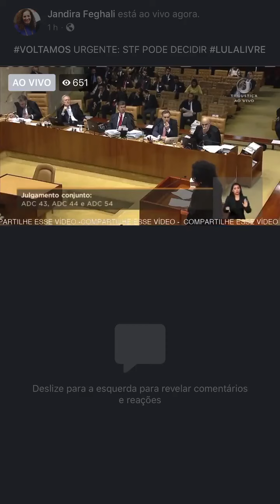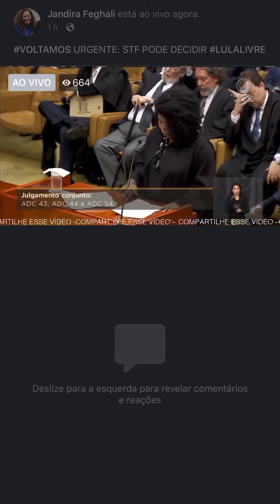Única Advogada Negra STF: Julgamento prisão em 2ª instância atinge "população pobre, preta ....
Única Advogada Negra STF: Julgamento prisão em 2ª instância atinge "população pobre, preta .e Periférica

A advogada Sílvia Souza, representando o Conectas Direitos Humanos, foi a única mulher e negra a se manifestar na tribuna. “Um debate tão sério tem sido pautado como se afetasse apenas os crimes de colarinho branco, quando na verdade sabemos a quem se endereça”, destacou ao defender a alteração da jurisprudência atual.